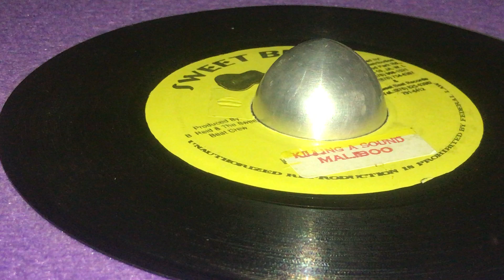MALIBOO ~ Killing A Sound